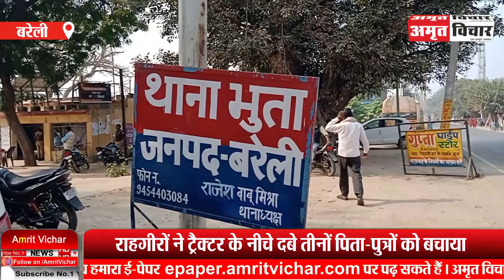बरेली: गहरी खाई में ट्रैक्टर पलटने से तीनों लोग दबे, एक की हालत गंभीर, सभी अस्पताल में भर्ती